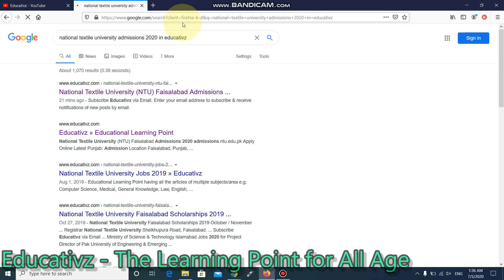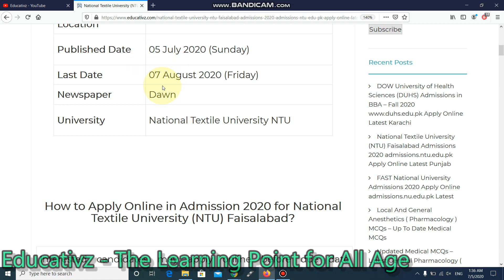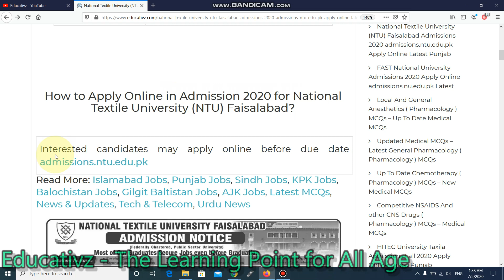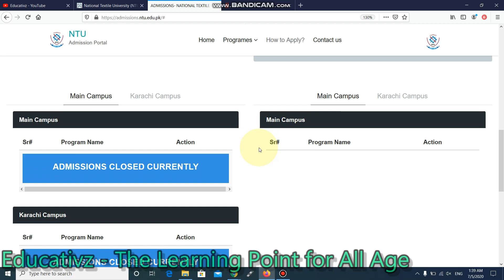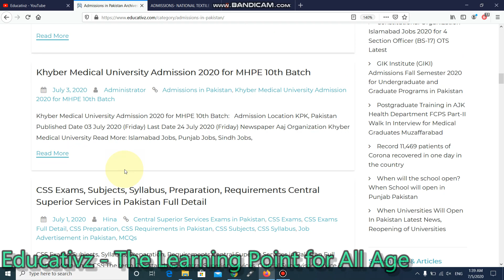National Textile University NTU Faisalabad Admissions 2020 Apply Online Latest, University Admission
National Textile University NTU Faisalabad Admissions 2020 Apply Online Latest, University Admission, National Textile University Admissions, National University of Textile Engineering, BS Textile Engineering.
In this video i'm going to share latest updates of University Admissions in Pakistan. National Textile University NTU Faisalabad started admissions for the Undergraduate and Engineering Programs. All the boys and girls may apply online through admissions.ntu.edu.pk on basis of Intermediate Part-1 result. All the instructions how to apply for NTU Faisalabad Admissions are given in video.

1. Govt and Private Jobs in Islamabad

2. Govt and Private Jobs in Punjab

3. Govt and Private Jobs in Sindh

4. Govt and Private Jobs in Khyber Pakhtunkhwa (KPK)

5. Govt and Private Jobs in Balochistan

6. Govt and Private Jobs in Azad Jammu Kashmir (AJK)

7. Govt and Private Jobs in Gilgit Baltistan

8. Latest News & Updates of Pakistan

9. Tech and Telecome for Daily Routine Life

10. Latest MCQs of All the Categories (Just Search by Keywords to Prepare Cometitive Exams)

11. Admissions in Pakistan (University / Colleges / Schools)